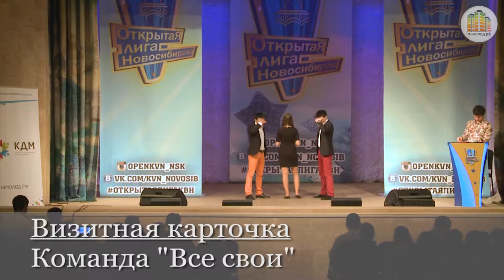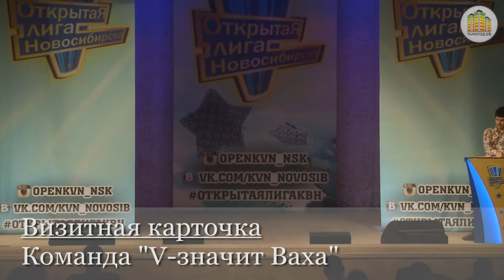КВН 1,8 финала 17 03 15 конкурс Визитная карточка